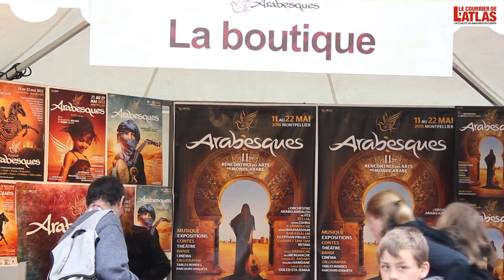ARABESQUES 2016, ep. 2 : Karimouche - Paris, 26-05-2016